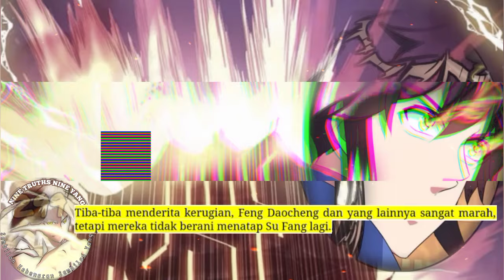Sembilan Kebenaran SY season 299